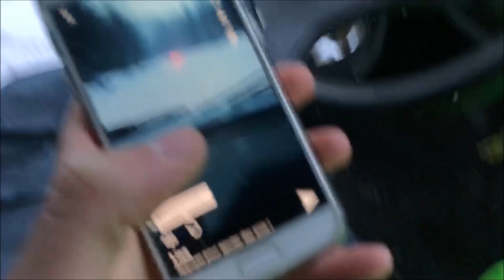descendre en drift un col en pleine tempête Focus RS - Lancer EVO - Peugeot 205 accident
Je descente un col au volant de ma Peugeot 205 Junior au beau milieu d'une tempête de neige avec le frein à main qui a gelé puis je me plante dans une barrière à cause d'un virage mal négocier ( et du devers )